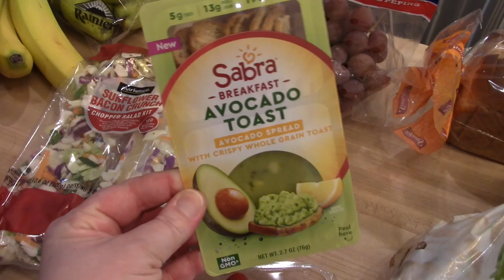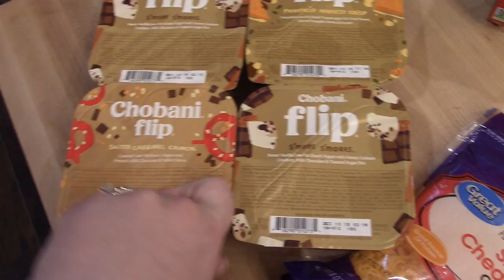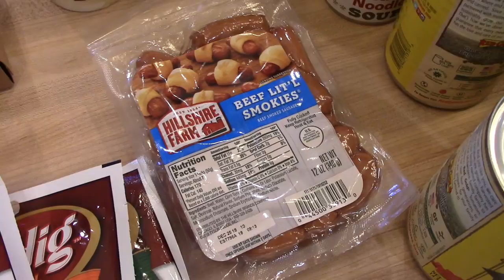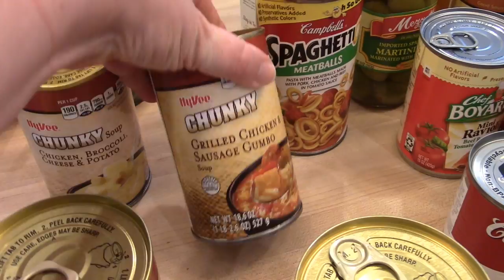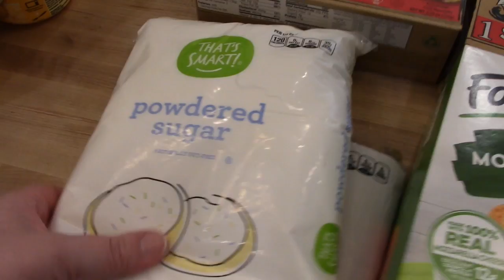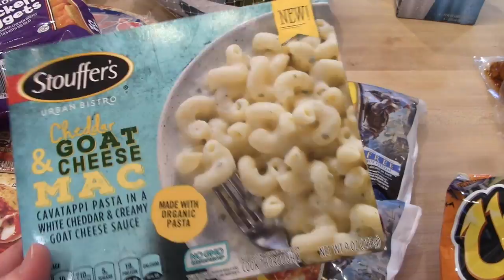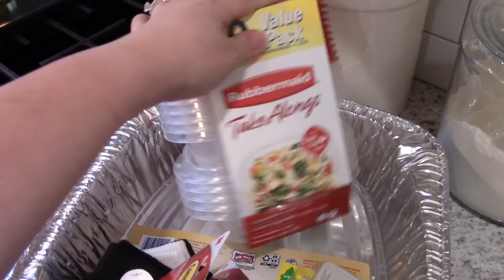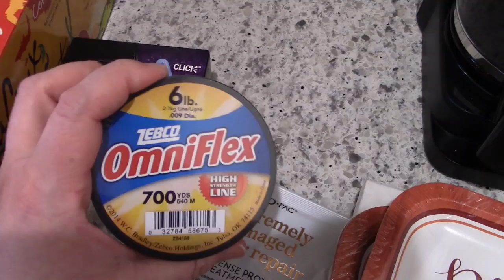$200 WalMart Grocery Haul + Meal Plan // November 9, 2018